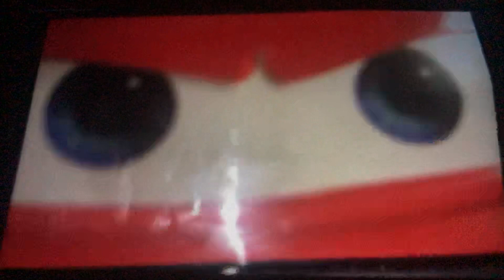McQueen and Link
Asdf movie get hit by a car